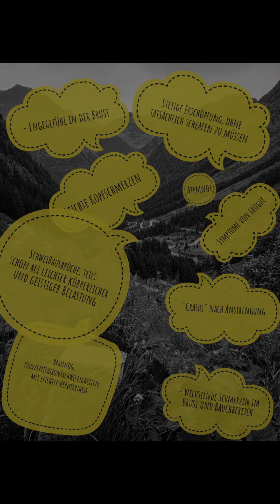1000 Tage Long COVID